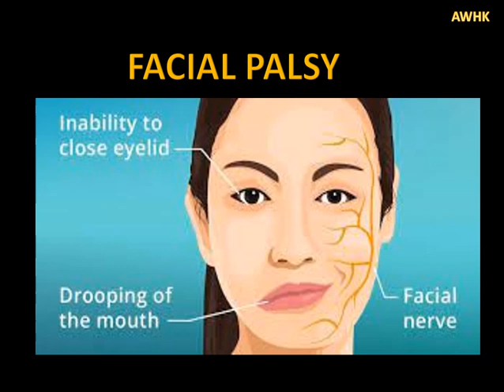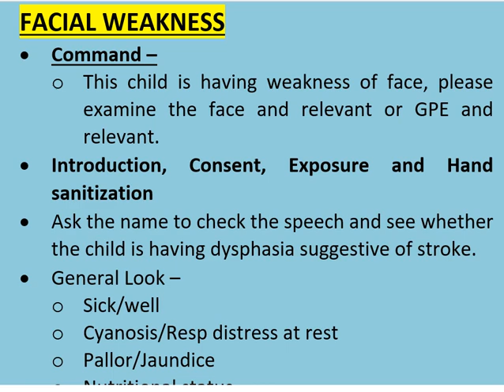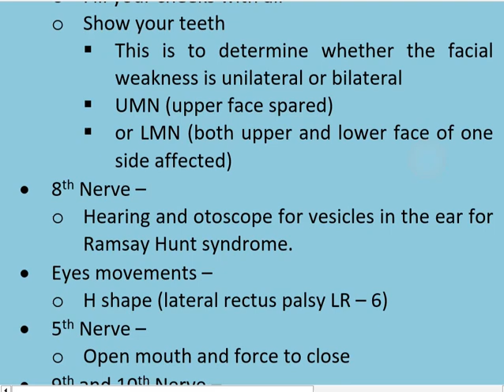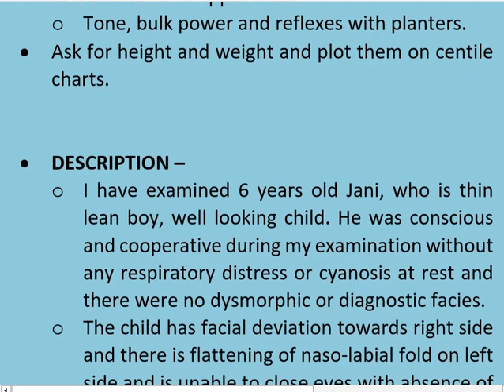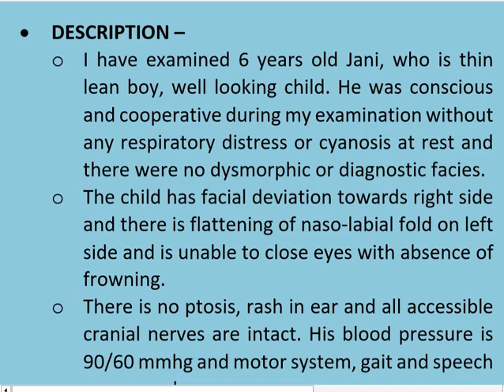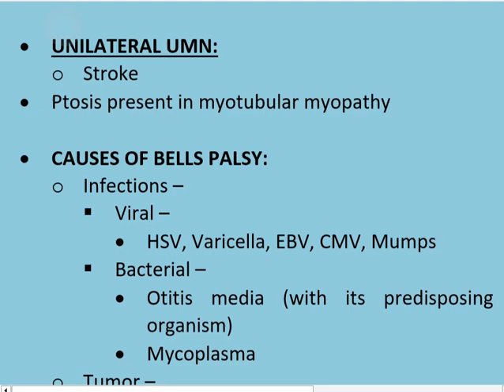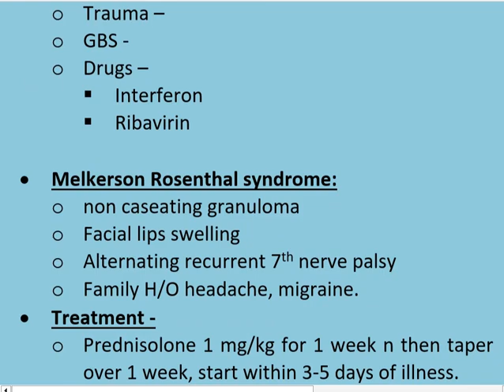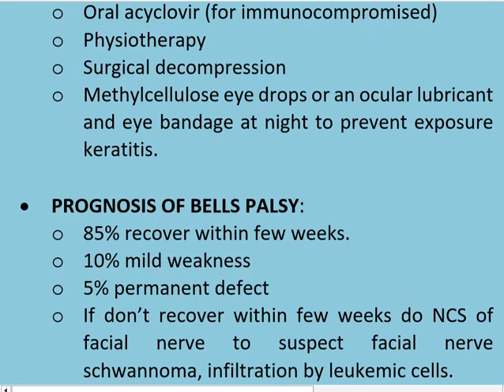Short Case Facial Palsy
this Video is the guidance for FCPS candidates on short case of Facial palsy. this is general guideline and candidates are advised to follow this as a template and modify or improve as per your understanding.